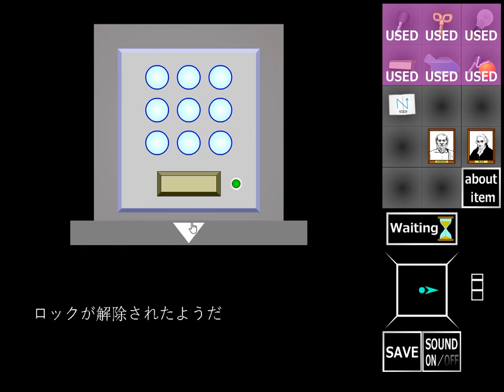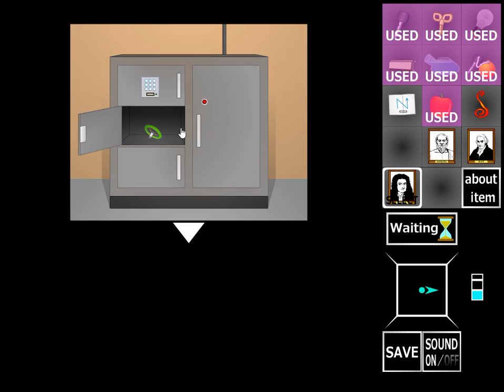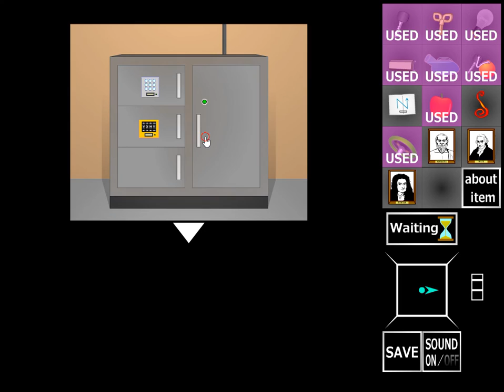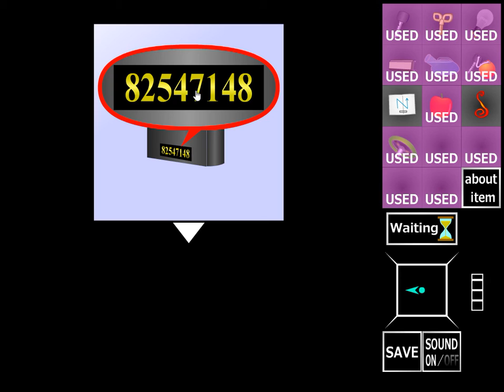[Gatamari] 026 Portrait Walkthrough